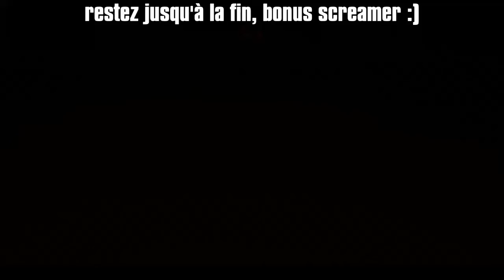Game rang 15 - Dead by daylight (bonus screamer)